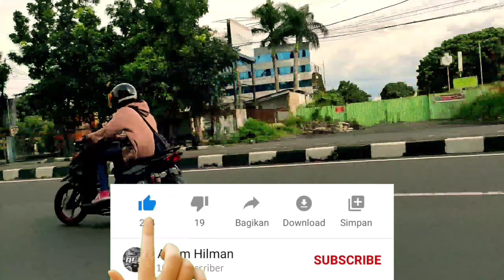KYT NFR VS KYT TT COURSE !! JANGAN SAMPAI SALAH PILIH!!!!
kyt tt course
kyt nfr
tt course vs nfr